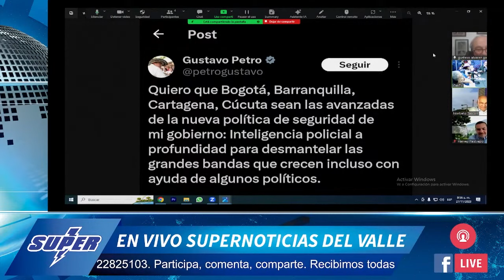Gustavo Álvarez Gardeazabal, opina de Tuluá, del presidente Petro, de la elección de Gustavo Vélez.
Los partidos políticos ya no existen,
Sirven de disfraz para conceder avales y hacer representaciones teatrales de que existe una democracia.
Los partidos de hoy parecen más una cooperativa de contratistas.

El gobierno ha sido reemplazado por las bandas criminales, estamos viviendo un momento equivocado.

Petro es Leninista fundamentalmente, el no llego a ser comunista.
El necesita desbaratar la fuerza del estado uniformado que mantiene el orden y como tal ha bombardeado sacando a más de 60 generales.

Ejército y policía, esta con las manos amarradas.

Los grupos armados con los cual ha establecido diálogos y treguas han venido tomando posiciones, tanto en las ciudades como en el campo y esas posiciones están generando una federalización de Colombia a la brava.

En Colombia se ha venido perdiendo los liderazgos a pasos agigantados.
El país desmorono los liderazgos, ni en el área intelectual, empresarial, político etc.

La reacción popular hay que orientarla.

Libro: “Las Guerras de Tuluá”

¿Dónde está el estado?
¿Por qué se le olvido Cali?

Petro dice, bandas con el apoyo de algunos políticos…

Sigo siendo un provinciano para los bogotanos y un fastidioso para los caleños…